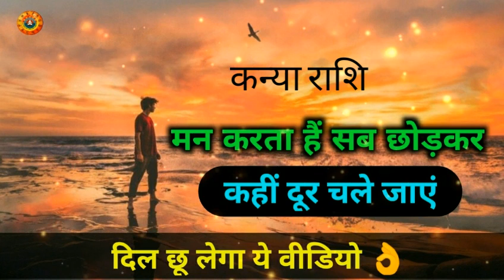कन्या राशि मन करता है सब छोड़ कर कही दूर चल जाए/Kanya Rashi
कन्या राशि मन करता है सब छोड़ कर कही दूर चल जाए